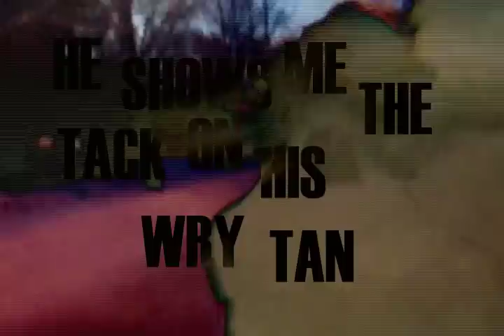Churchill Square by Christian Hansen and the Autistics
A one take ipod video put through an early 80s art video blender.
Starring Christian Hansen and the Autistics
Directed by Clinton Carew
Hair and Makeup by Ponytails and Horseshoes